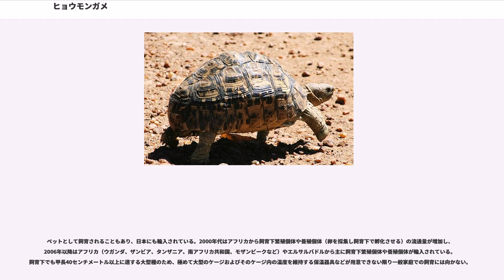ヒョウモンガメ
ヒョウモンガメ（"Stigmochelys pardalis"）は、爬虫綱カメ目リクガメ科ヒョウモンガメ属（ヤブガメ属とする説もあり）に分類されるカメ。本種のみでヒョウモンガメ属を構成する。

アンゴラ南西部、ウガンダ、エチオピア南部、ケニア、ザンビア東部、ジブチ、ジンバブエ、スーダン南部、スワジランド、ソマリア、タンザニア、ナミビア、ボツワナ、マラウイ、南アフリカ共和国、モザンビーク南部、レソト

最大甲長70.5センチメートル。雌雄で甲長は変わらない。背甲はドーム状に盛り上がる。甲板は孵化直後からある甲板（初生甲板）周辺に成長輪が明瞭で（老齢個体では摩耗して不明瞭な個体もいる）、初生甲板を中心に盛り上がる傾向がある（飼育個体で顕著）。項甲板がない。縁甲板外縁は尖らず、前端と後端がやや張り出してわずかに反りかえる。左右の第12縁甲板は癒合する。背甲や腹甲の色彩は黄色や黄褐色、褐色で、背甲には初生甲板を除いて黒や暗褐色の細かい斑紋が入る。種小名"pardalis"は「ヒョウ（豹）の」の意で、背甲に入る斑紋に由来し和名や英名（leopard=ヒョウ）と同義。この模様は草原では保護色になると考えられている。
背甲と腹甲の継ぎ目（橋）は幅広く、2枚の腋下甲板と1枚の鼠蹊甲板がある。
腹甲はやや大型。喉甲板は突出せず、分厚い。左右の肛甲板の間には深い切れ込みが入る。腹甲には不規則な暗色斑が入る個体もいる。

頭部はやや小型で、吻端は突出しない。上顎の先端は鉤状に尖り、三又（突起が1つの個体や尖らない個体もいる）。前額板は大型で1-2枚。額板がない。前額板を除いて頭部は不規則な小型鱗で覆われる。前肢前部はやや尖った大型鱗が3-4列に重ならずに並ぶ。後肢と尾の間には2-3個の先端が丸い大型鱗が並ぶ。頭部や頸部、四肢、尾の色彩は黄褐色や淡黄色。

卵は長径4-5.2センチメートル、短径3.6-4.4センチメートルの楕円形か、直径3.5-4センチメートルの球形。孵化直後の幼体は背甲の暗色斑が規則的だが、成長に伴い細かく複雑になり全体的に暗色化する。幼体は腹甲の甲板の継ぎ目（シーム）やその周辺が暗色の個体が多い。

メスはオスに比べると背甲が幅広く甲高が高い。オスの成体は第12縁甲板の外縁が下方や内側へ向かい、腹甲の中央部がわずかに凹み左右の肛甲板の間の切れ込みが浅い弧状。尾がより太いうえに長く、尾を甲羅に収納した状態でも先端が第10-11縁甲板や後肢に達する。
メスの成体は第12縁甲板の外縁が後方に突出し、腹甲の中央部は凹まず左右の肛甲板の間の切れ込みがより深い。尾がより細いうえに短く、尾を甲羅に収納した状態では先端が第11縁甲板に達しない。

以前は形態からインドホシガメやビルマホシガメに近縁と考えられ、リクガメ属"Geochelone"亜属とされていた。核DNAやミトコンドリアDNAの塩基配列を決定して分子解析を行い最大節約法や最尤法で系統樹を推定したところ、本種は同じアフリカ大陸に分布するヤブガメ属と単系統群を形成すると推定された。そのため本種をヤブガメ属に含める説もあったが、ヤブガメ属は甲長20センチメートル未満と小型であることや頭骨の差異を重視して、本種のみでヒョウモンガメ属を構成する説が有力である。本種とヤブガメ属からなる単系統群は、同じアフリカ大陸に分布するソリガメ属やヒラセリクガメ属からなる単系統群に近縁と推定されている。

ナミビア南部と南アフリカ共和国西部を除いた個体群を、亜種バブコックヒョウモンガメ"G. p. babcocki"として分割する説もある。一方で分布の境界線が不明瞭なこと、明確な識別形態がないこと、中間型の個体が多く広域分布することから、亜種を無効とする説が有力である。

主にサバナ気候やステップ気候（砂漠気候や地中海性気候、西岸海洋性気候の地域にも生息する）で標高3,000メートル以下にあるイネ科の草本や低木からなる草原、サバンナ、乾燥林、有刺植物からなる低木林などに生息する。標高3,000メートルの高地に生息することから南アフリカ共和国ではMountain tortoiseとも呼称されるが、山地の斜面や森林、極端に乾燥した環境は好まない。行動圏は広く、行動圏を変える場合には20-50キロメートルの移動を行うこともある。乾季になると不活発になる。温帯域に分布する南部個体群は冬季になると茂みや岩、倒木の下、シロアリの古い蟻塚、他の動物などで休眠するが、気温が上昇すると日光浴をした後に活動す...